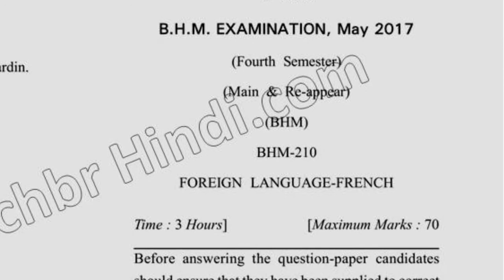BHM 4th Sem Foreign Language French Question Paper